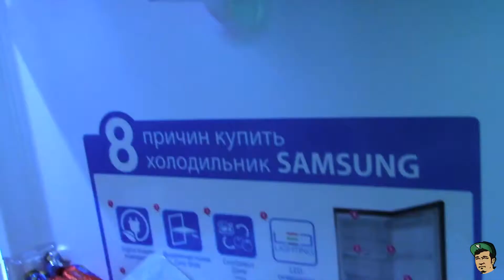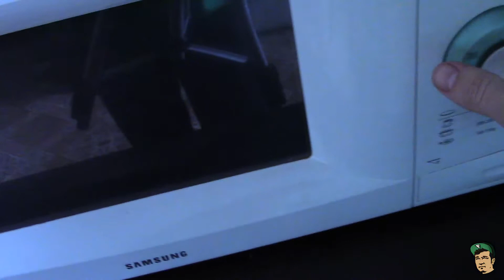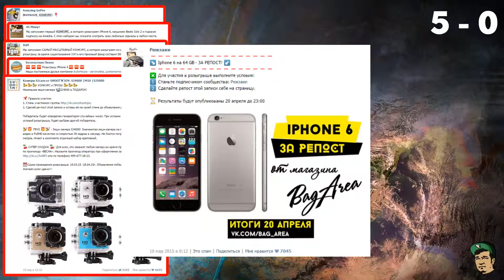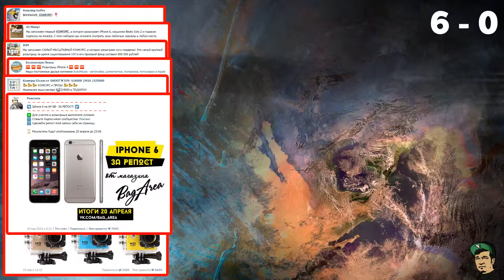W.K.O.D. #140 - Пицца с яйцом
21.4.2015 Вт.